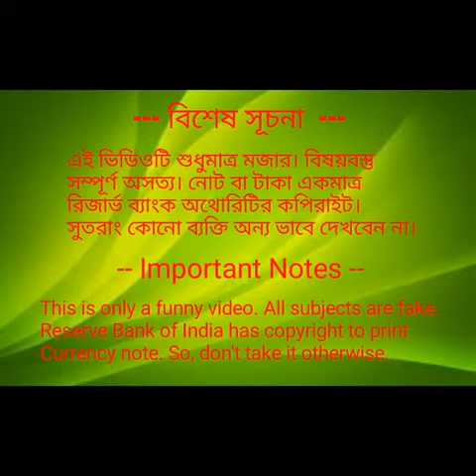Magic : Note making